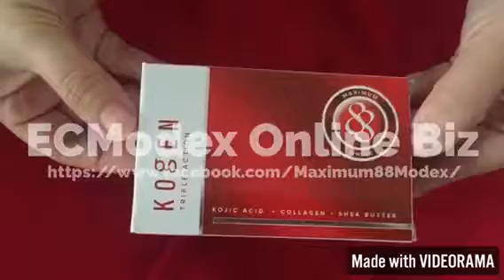Kogic+collagen+shea butter (KOGEN)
It contains Kojic Acid that helps in the exfoliation and removal of the outermost layer of the skin or the dead skin cells, oil, dirt, and organisms that might be thriving on your skin. After exfoliation, the new, fresh skin is more sensitive to sunlight, pollution, radiation and to other harsh products. The skin is at high risk of dryness and for allergic contact dermatitis.
Collagen and Shea butter are added in this soap to resolve skin dryness and to help in the moisturization and nourishment of the skin. Collagen helps in maintaining the health and elasticity of the skin.
Shea butter is an effective moisturizer and helps in nourishing the skin. It makes the soap less harsh.